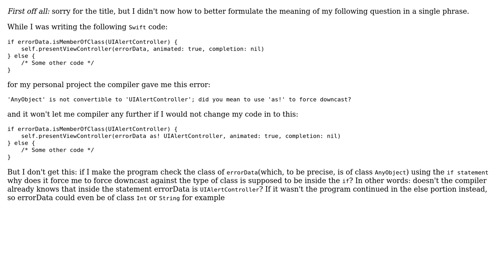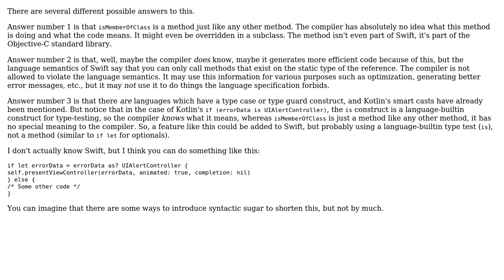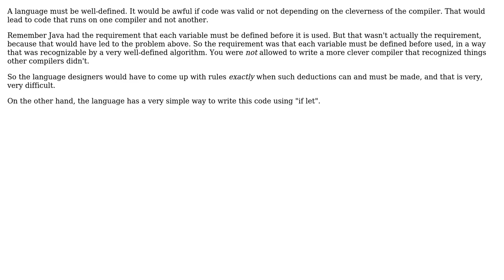Why doesn't the compiler assume the if statement condition is correct inside it?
Software Engineering: Why doesn't the compiler assume the if statement condition is correct inside it?

With thanks & praise to God, and with thanks to the many people who have made this project possible! | Content (except music & images) licensed under CC BY-SA | Music | Images & others | With thanks to user Kilian Foth user Jorg W Mittag user gnasher729 user Aluminum and the Stack Exchange Network Trademarks are property of their respective owners. You are responsible for your own actions.